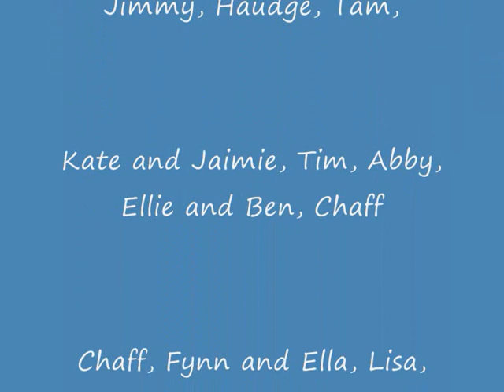Sledging on the Quantocks - 2013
Stogursey and Stowey Clans, sledging at Walfords Gibbet on the Quantock Hills, in the first of the snow of January 2013